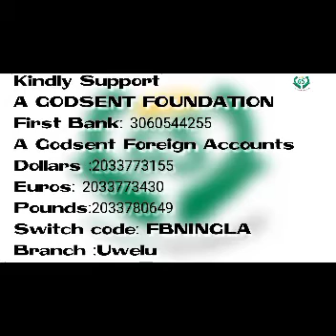The case of David and Great Omoniyi, young children with infections 9/21/2021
Kindly Support
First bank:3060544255